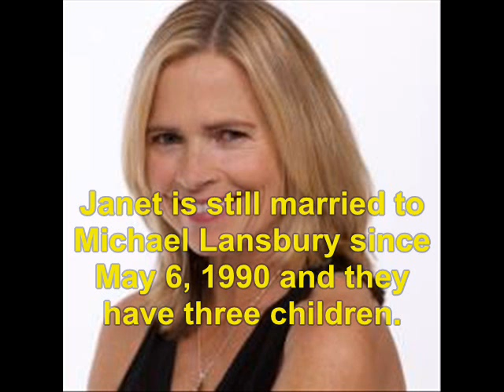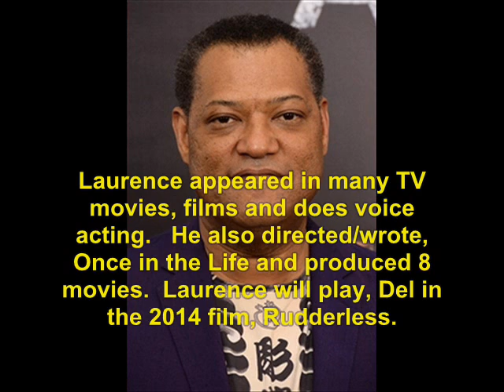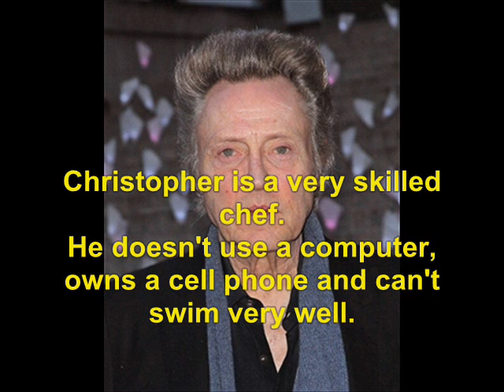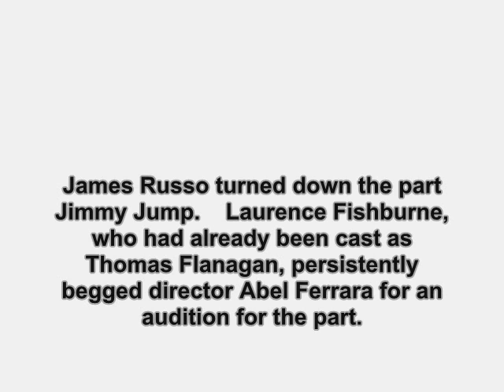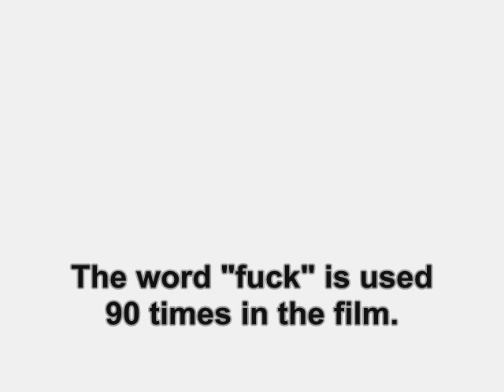King of New York (1990): Where Are They Now?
find out what ever happen to the 1990 film,  King of New York.